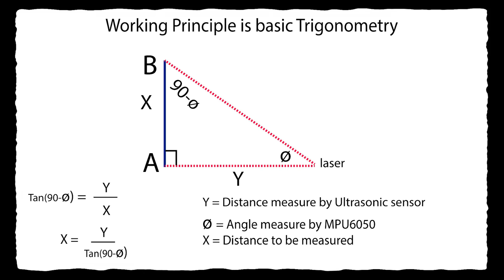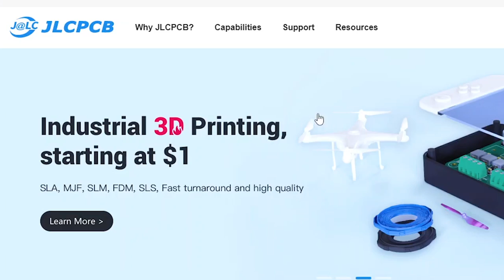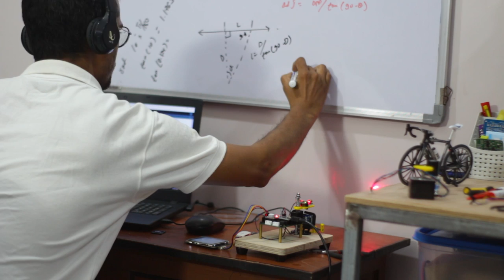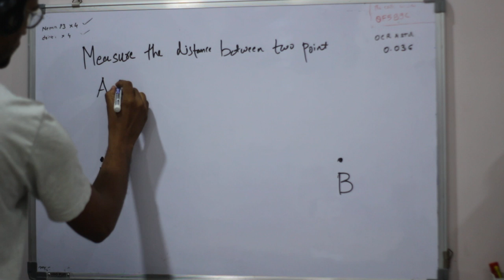DIY gadget to Remotely Measure distance between 2 points.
Hello friends in this video I have made a gadget to measure the distance between two point on flat surface remotely.
I have used ultrasonic sensor to calculate distance between the surface and gadget, and measuring angle by MPU6050.
Then after getting data I have used basic trigonometry function to calculate the distance between those points.
Yes this method is not much accurate but this just an Idea to implement.